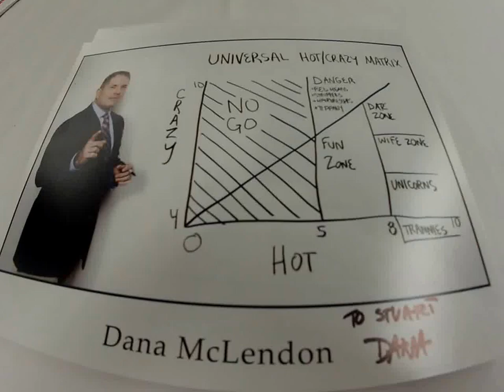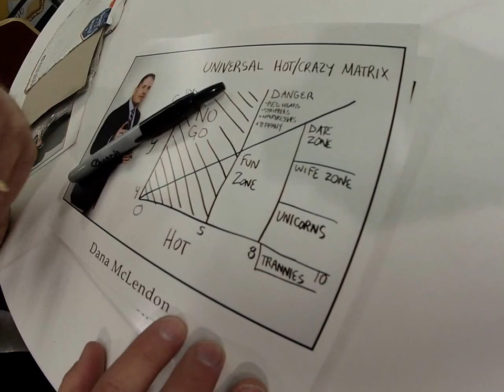Gear Challenge meets Mr. Dana McLendon of Universal Hot Crazy Matrix